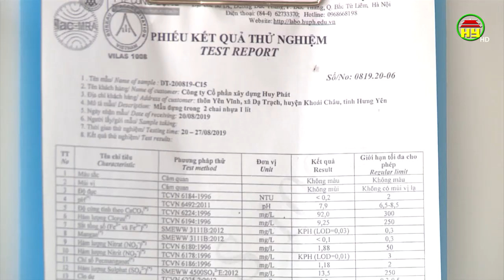Đảm bảo chất lượng nguồn nước sạch ở Hưng Yên